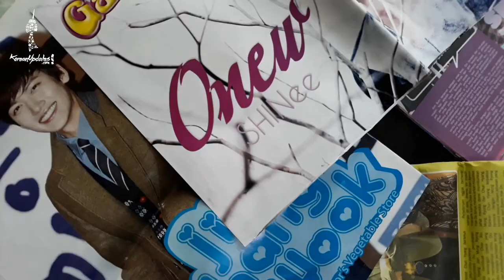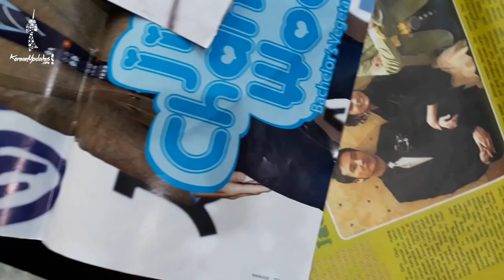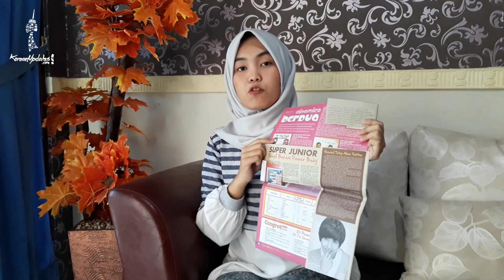[KUTALK 1] Fangirling Ala K-Popers Zaman Old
Hallo Jjangers!
Kamu Generasi K-Popers Zaman Old atau Zaman Now?
untuk kamu K-Popers Zaman Old, yuk nostalgia keseruan fangirling ala Kpopers Zaman Old! Dan untuk kamu K-Popers Zaman Now, yuk intip keseruannya!